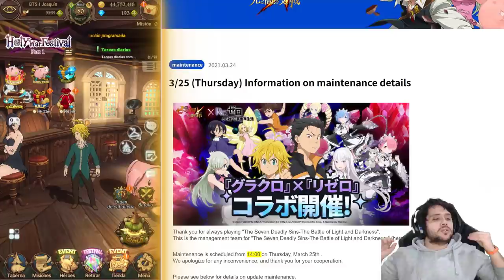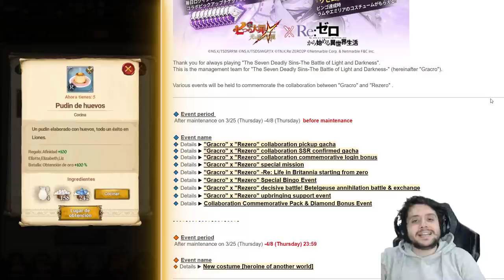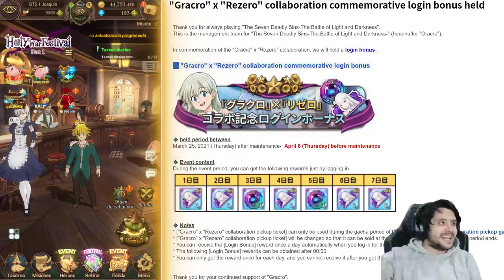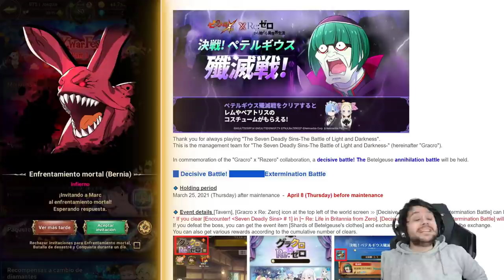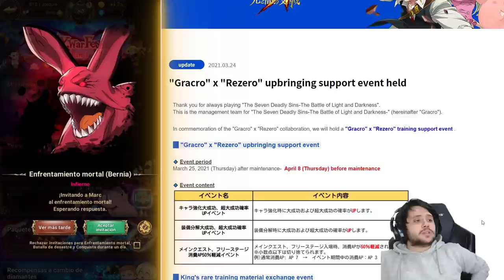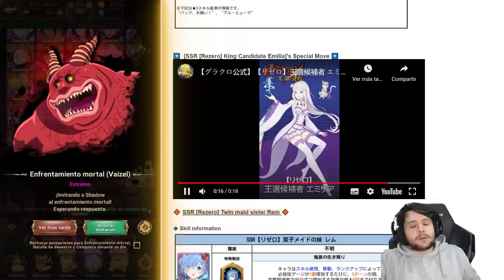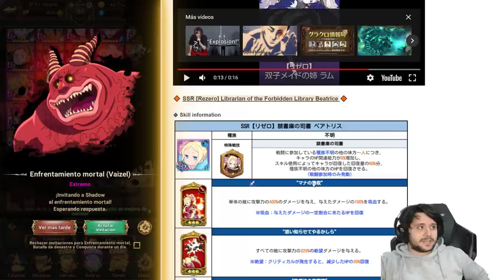LOS PERSONAJES DE RE: ZERO SON UNA LOCURA Y EL BANNER ES EL DE PARTE 1 | 7DS: Grand Cross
► REDES

► FUENTES